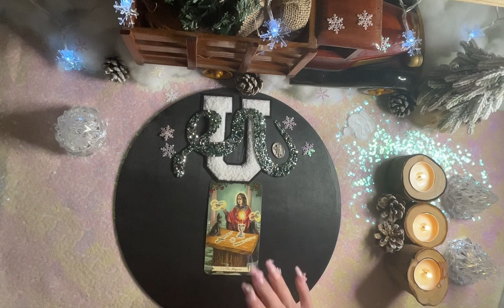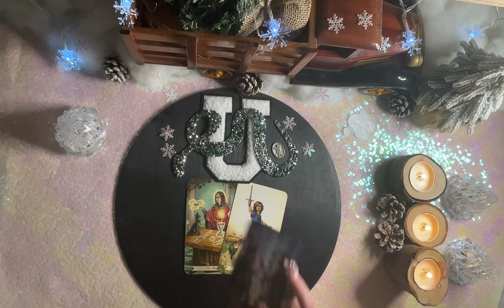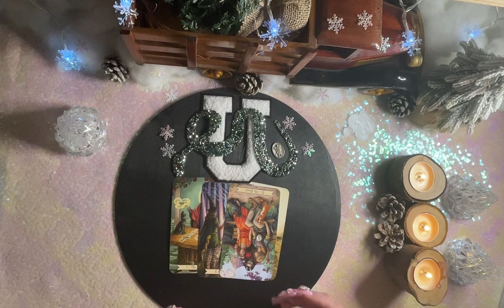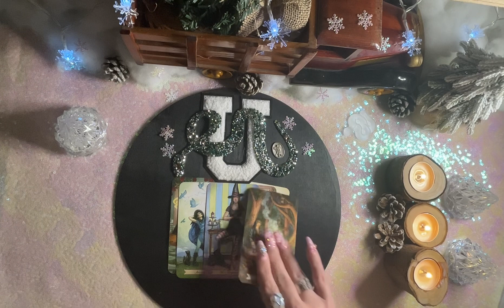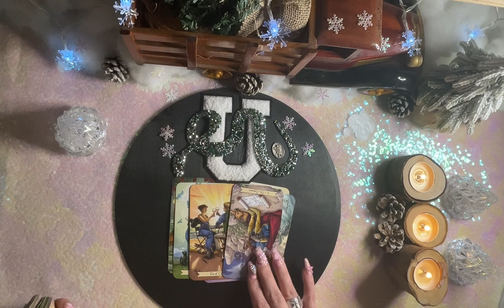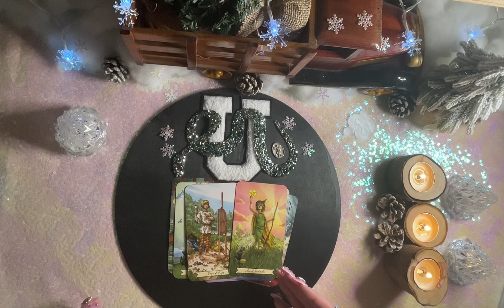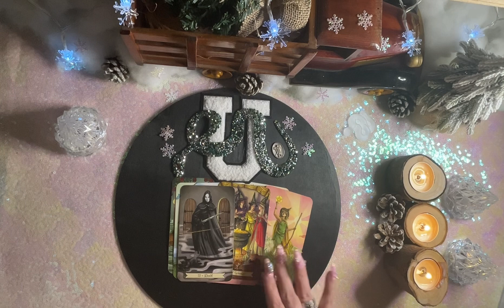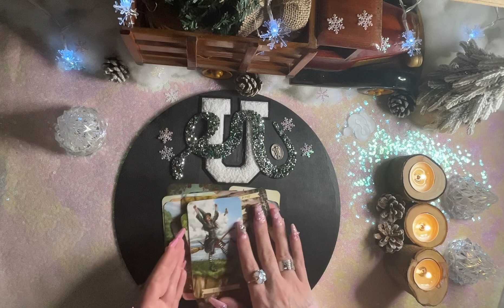💚Earth Signs💚Weekly Energy ✅